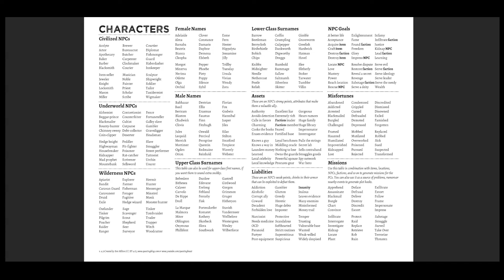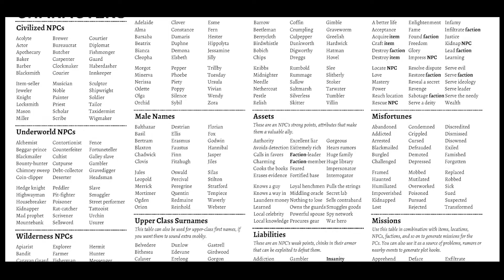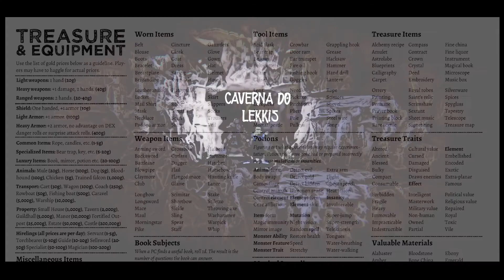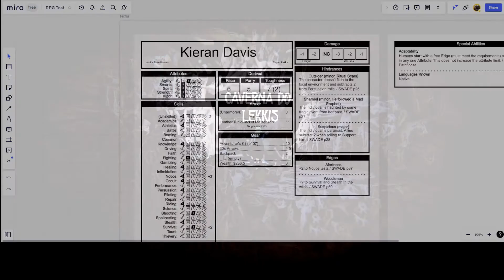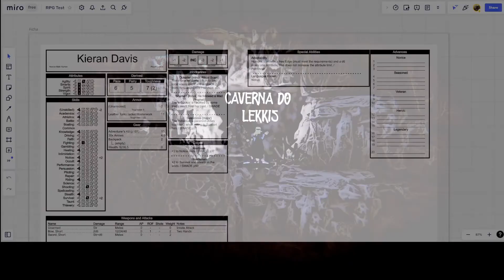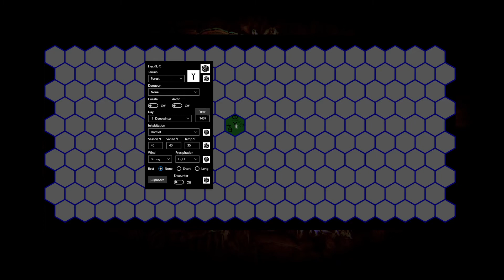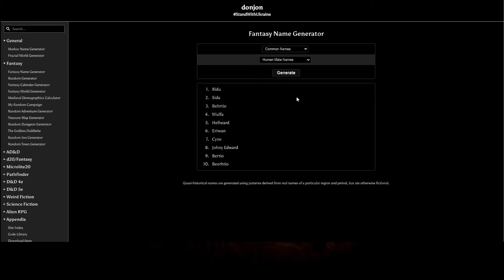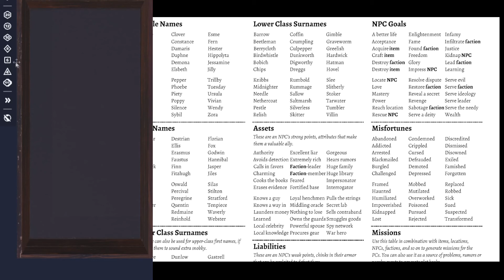RPG Solo - Aventura 1 Episódio 0 parte 2 - Definindo NPCs e Cena Inicial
Continuação da sessão 0. Neste vídeo definimos alguns NPCs e a Cena Inicial.